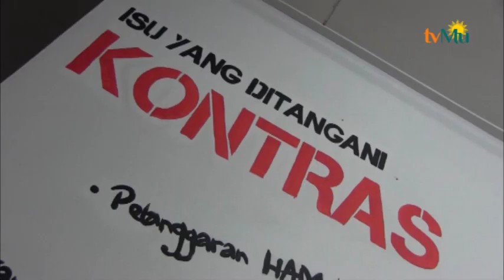Tuntaskan Kasus Pelanggaran HAM Berat